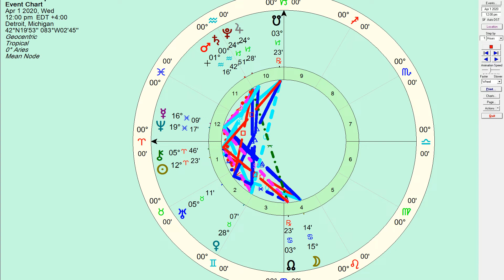April 01 2020, Daily Horoscope, The Power To Sink Or Swim - Honest Astrology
Today we have an opportunity to sink and be devoured by the news, media, fear and not want to leave a comfortable bed of nails. We also have the opportunity to rise. To take time for ones self and become more clear on the projects and goals we have for ourselves. To be in alignment with our dreams and emotions and turn this opportunity into prosperity.